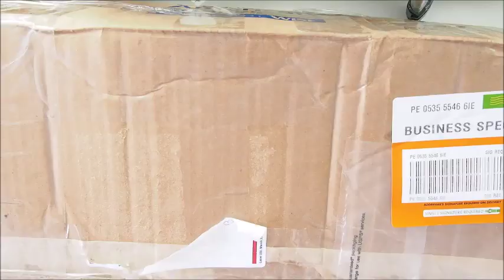Another ARTIST buys my Art Supplies ??!?! ♡ Maremi's Small Art ♡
Q-tip painting with acrylic, Easy to follow, step by step painting tutorial, simple tree painting, full moon and bird painting with cotton buds.
Full Moon COTTON SWABS Beginners Painting Acrylic Tutorial

Another Artist, Crafter buys my art supplies. My dear friend Rain went all the trouble to choose some fun supplies at amazing deals. She is the best when it cmes to finding great art products. You must watch it ! Art supplies Haul from USA

Kisses, hugs and love vibes,  Marta xx